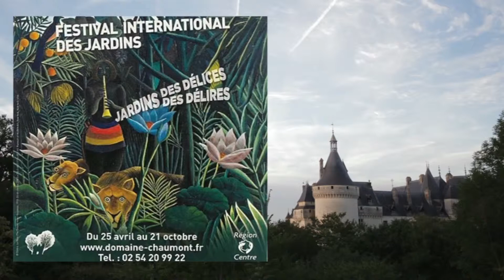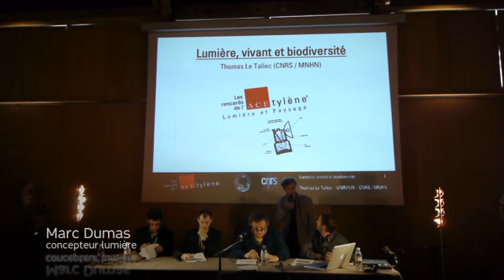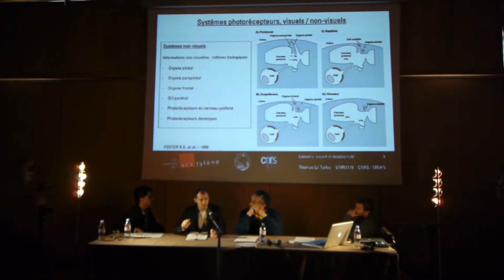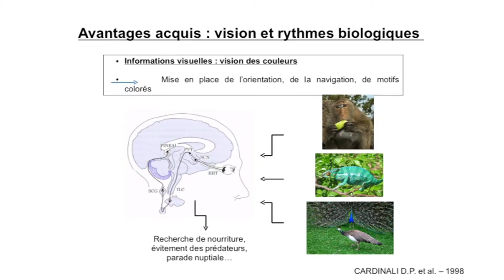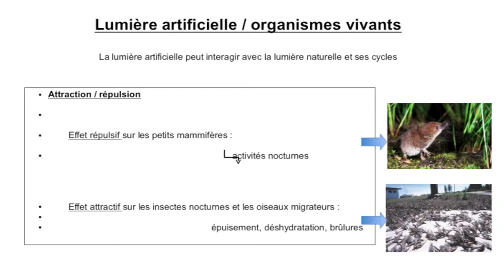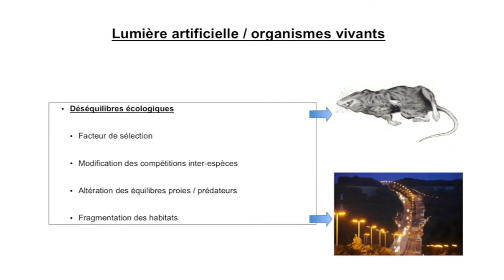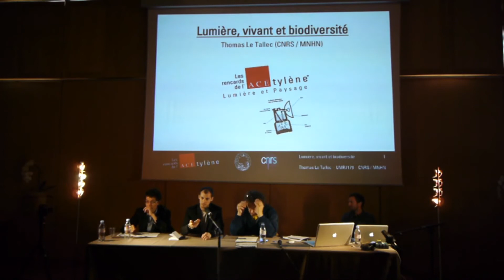Rencards 2012 Tours - Partie 1/3 - Lumières & Paysages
Lumières & Paysages